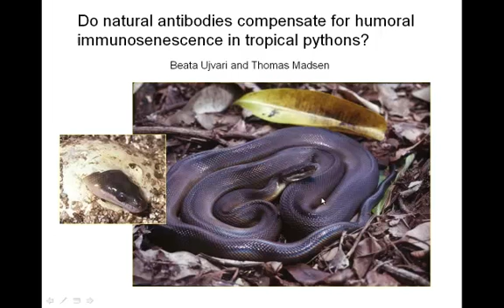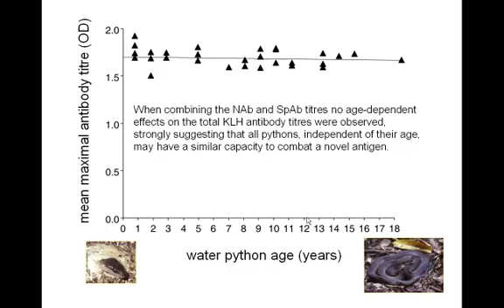Age & Immune response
An audio slideshow from a recent paper by  Ujvari and Madsen published in Functional Ecology.  This paper shows how the common assumption of a decline in the immune system with age does not hold true in Australian Pythons.  Rather, some components of the immune system improve with age, whereas other aspects decline, suggesting a complex interplay between age and the physiological strategies that these snakes use to maintain health.

Duncan J Irschick, Executive Editor, Functional Ecology